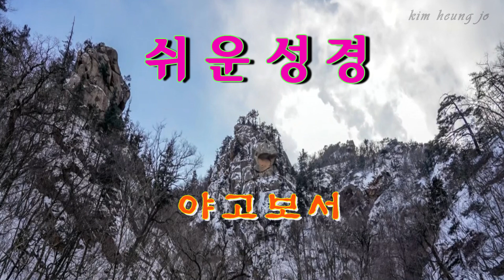쉬운성경- 야고보서(23분)